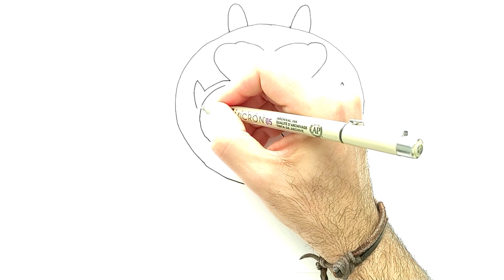Eve Çizimi How to Draw Brawl Stars Flaying Brawler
Merhaba Arkadaşlar 😊
Bu çizimde sizlere Brawl Stars a yeni katılan New Brawlser Eve çizimi yaptım.
Kanalımda çocuklar için eğlenceli ve öğretici şekilde (Örneğin; Brawl Stars, Squid Game, Anime, Korku, Among Us, Marvel kahramanları, Pokemon, PubG, Fortnite ve kızlar için prenses resimleri) karakter çizimi ve kolay çizim yapmaktayım.
 New Brawler Eve Çizimi How to Draw Brawl Stars

Kalem ve kağıdınızı hazır edin!
Biraz dikkatle mükemmel resimler ortaya çıkarmak için size rehberlik edebilirim.
Böylece en sevdiğiniz oyun ve çizgi film karakterlerini birlikte çizelim.

Adeta bir çizim okulu şeklinde hareket edip kolay çizim yöntemleri ile  sürekli resim videoları yapmaktayım. Böylelikle sizlerle "nasıl çizerim?" sorusuna yanıt aramaktayım.